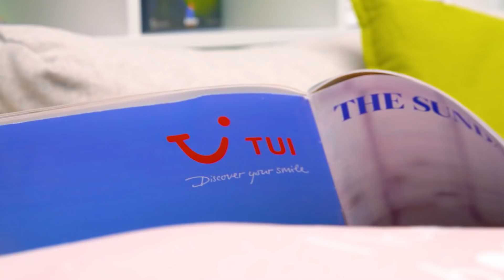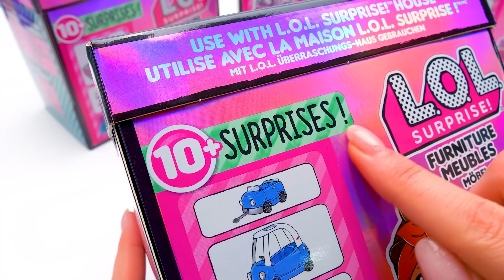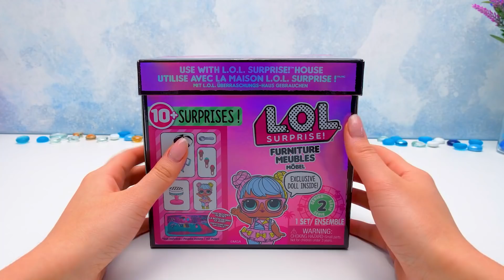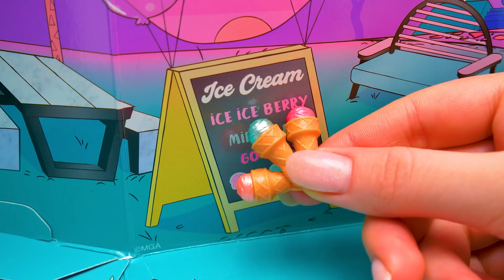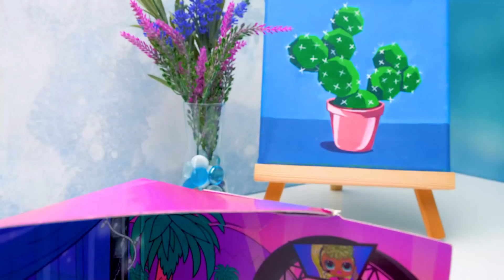L.O.L. Surprise! Set Accessori Serie 2 - UNBOXING!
Ciao, ragazzi! Oggi andremo a fare l'unboxing dei nuovissimi set L.O.L. Surprise e conosceremo le 4 simpatiche sorelline delle nostre bambole preferite!
Nella prima scatola c'è un intero set con stazione di servizio, negozio e caffetteria! E dentro troveremo almeno altre 10 sorprese e la bambola Can Do con la sua stupenda macchinina!
La seconda confezione è carinissima! Dentro ci sono una ruota panoramica e un negozietto di souvenir! Tutto per la bambola Lil Bon Bon e i suoi tantissimi accessori! La bottiglietta, per esempio, e uno sgabellino per il negozietto di gelati!
Nella terza scatola incontreremo quella gran monella di Independent Queen! Ha dei bellissimi capelli blu e una stellina sulla guancia! Nel suo set troviamo una bellissima toletta, una poltroncina molto particolare e tanti altri accessori.
L'ultima confezione ha tutto quel che serve per un festival rock! E qui, signore e signori, conosceremo Grunge Girl! Va matta per il rock! E con quei capelli rosa, in effetti, ci ricorda proprio qualcuno.
Ma il tema del festival musicale si trova anche in tutte le altre confezioni. Non vediamo l'ora di aprirle insieme a voi!